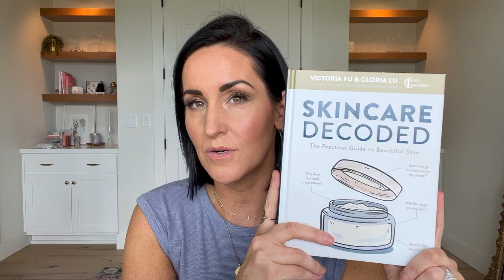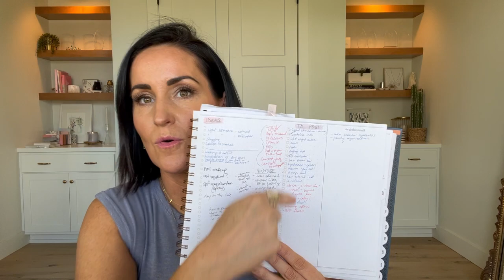Long Overdue Spring and Summer Favorites from Beauty & Skincare to Amazon and Home Finds 2023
It’s that time again, and long overdue for some Spring and Summer Favorites! Everything from beauty and skincare items I’ve been loving, Amazon finds to some fashion accessories and home faves.

Get MATCHED! New to Seint and want to try it?  Complete this color match questionnaire for both IIID and/or Demi Colour:
I'll send you a personalized palette with colors that will best compliment your unique skin tone.

For more tips and more tutorials, let’s be friends on Instagram!

Books //
Skincare Decoded
Skincare The New Edit

Londontown nail concealer
Nail powders
Essie Geek chic

Accessories //
Lipzi straw
Stanley pouch
Anti-spill stopper set
Stanley flip top
Stanley 40 oz
Pavoi earrings

Home //
Reusable water balloons
Drink dispenser
Cereal dispenser
Pura car
Mousepad charger
Reusable post it’s
Sticky tabs

Comment with any questions- I'm here to help!
xoxo Sarah

Music/ Code: QMHOOQMSHOJNUWNR